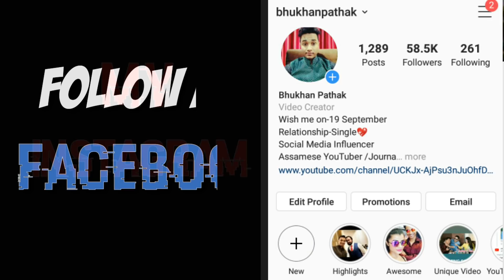Who is 'Tumar Morome muk' তোমাৰ মৰমে মোক Fame Parijat? Mayuri Gautam Biography with Bhukhan Pathak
Code: ASSAM15

Biography Mayuri Gautam

Exclusive interview with Newcomer talented Actress Mayuri Gautam.

Mayuri Gautam in Rang Channel's new Megaserial 'Tumar Morome Muk ' তোমাৰ মৰমে মোক |

Exclusive interview with Bhukhan Pathak for Assamese Mixture YouTube Channel.

Rang Channel
Assamese Megaserial
bhukhan pathak